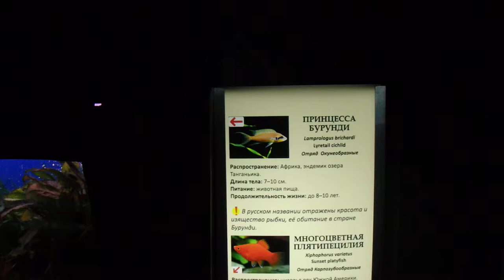Принцесса бурунди / Многоцветная плятипецилия / Коридарас панда